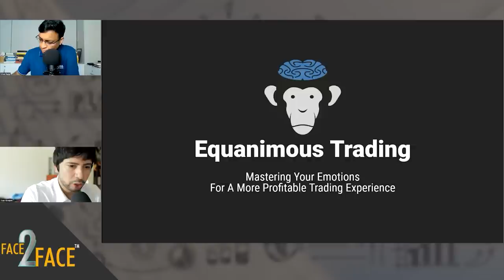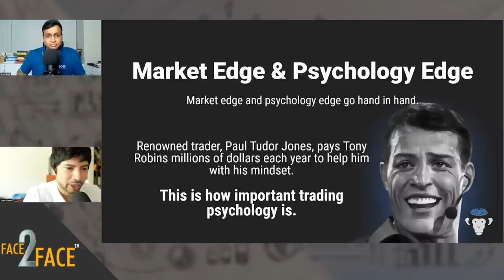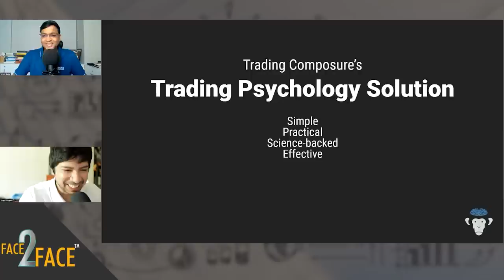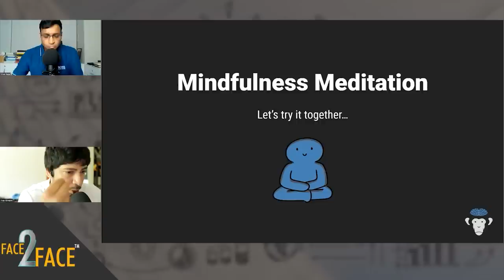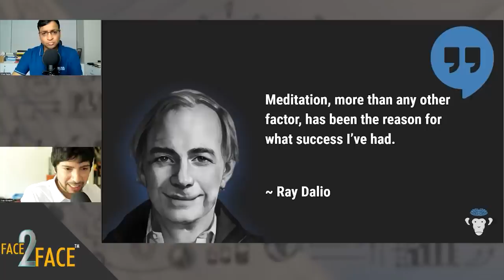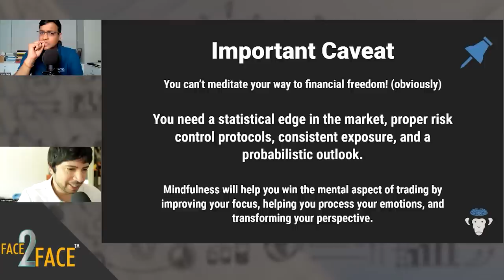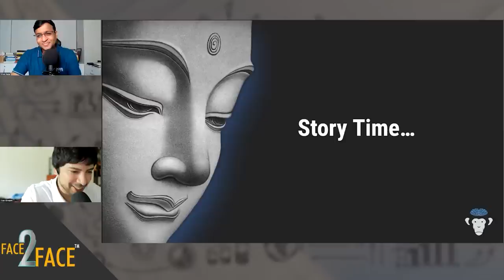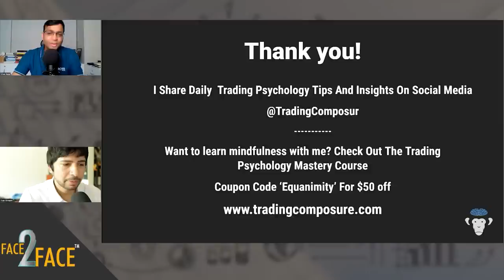Special Meditation for Trading Psychology | Face2Face with Yvan Byeajee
This Face2Face Trading is a candid conversation between Mr. Vivek Bajaj and Mr. Yvan Byeajee on trading psychology and mindfulness.

In this video, our experts will talk about complete mindfulness and emotional strength that can help people survive in the stock market.

This session will have a meditation session, which will show our learners how to practice this to gain mindfulness. As mentioned here, trading is a mental game and it requires mental wellness and strength. To conquer mindfulness, you need to have a grip on mental peace and this is possible through meditation. Trading requires emotional stability and composure for more profits, also to excel in the fluctuating market.

for a plethora of stock market learning content.

Elearnmarkets -

To follow us on various Social Media platforms, join below:
Elearnmarkets

00:00- Introduction
01:48- Speaker's Introduction
06:41- Trading Psychology
15:35- Solution to emotional trading
16:57- Mindfulness meditation
25:55- Results of meditation
29:27- What is mindfulness?
40:05- Important note
41:28- Story narration
47:01- Wrap up